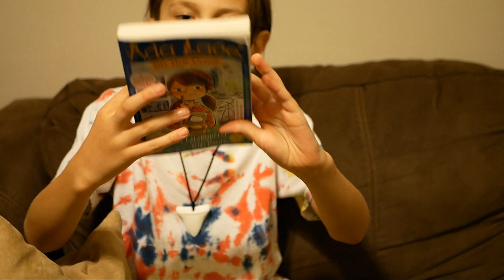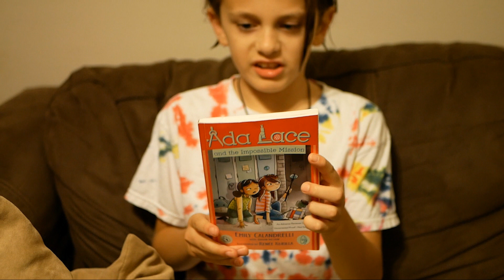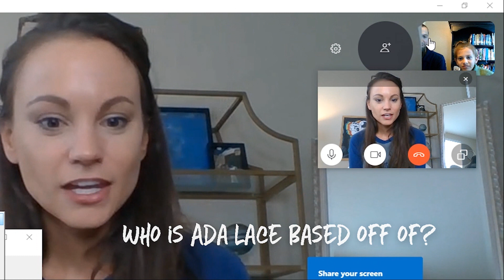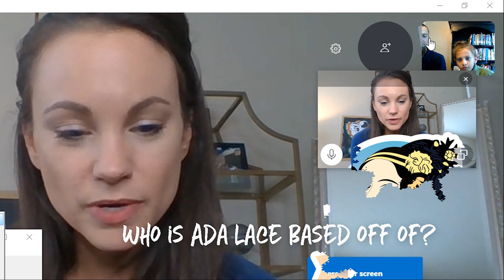Jackson's Picks Interview with Emily Calandrelli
Jackson got a great opportunity to meet an author via Skype this week.  Emily Calandrelli is a super smart lady who wants to inspire kids to engage in science and math fields.  She sent Jackson her books in the mail and he had the opportunity to interview her. Jackson asked some good questions and she gave some great answers.

Books: Ada Lace Series
author: Emily Calandrelli with Tamson Weston
Illustrated by Renee Kurilla
Published by Simon and Schuster

Jackson's Picks Logo: Vecteezy.com